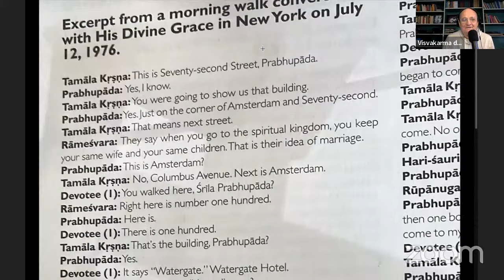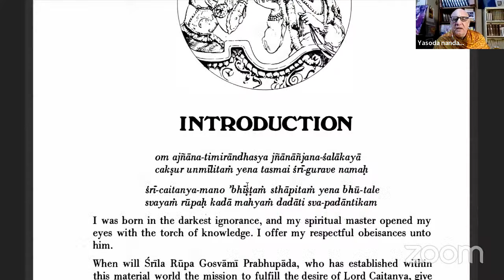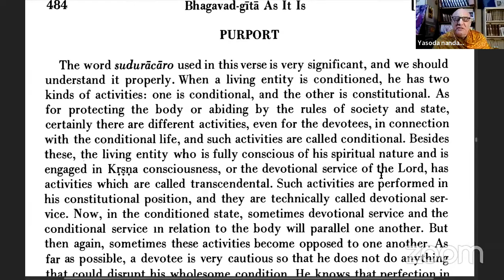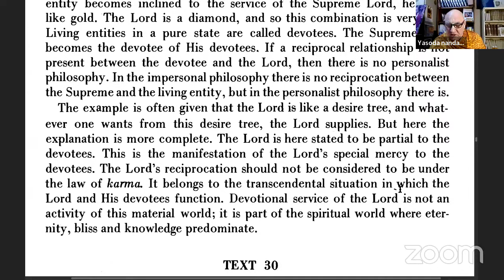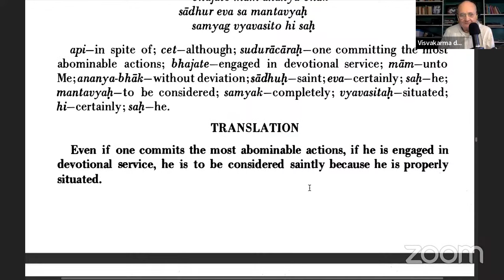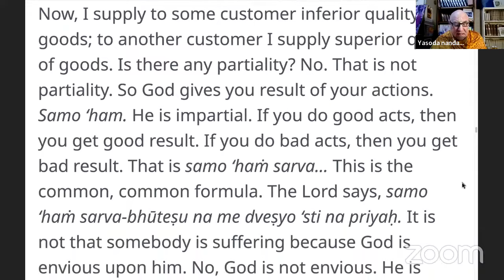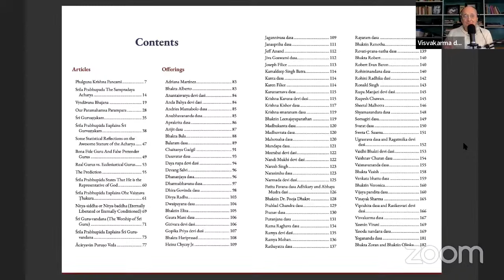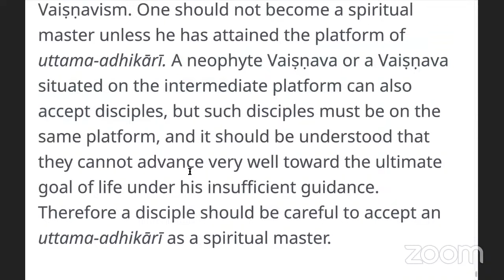[BG 9.29-30] Becoming Lord Kṛṣṇa's Friend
This is a live class conducted by the Prabhupada Disciples Association on October 7, 2023. The speaker is His Grace Yaśodā-nandana Dāsa, a disciple of His Divine Grace A.C. Bhaktivedanta Swami Prabhupāda, Founder-Ācārya of the International Society for Krishna Consciousness.

We're reading from the original, unedited 1972 Bhagavad-gītā As It Is.

Hare Krishna ♫♪